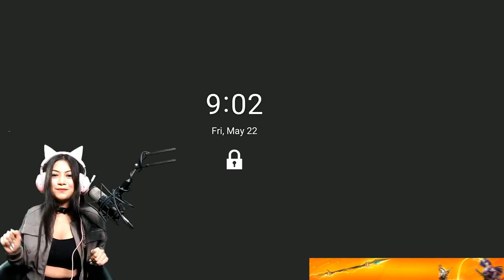Su Hlaing Win | စုလှိုင်ဝင်း | Mobile Legends Live Stream Part 4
Su Hlaing Win ရဲ့ MLBB Live Stream လေးကနေ ကြိုဆိုလိုက်ပါတယ်
Su Hlaing Win နဲ့ အတူတူ Mobile Legends အတူတူဆော့လိုက်ရအောင်နော်

#​SUBSCRIBEအနီလေးကိုနှိပ်ပြီးGirlStreamerလေးတွေကိုအားပေးလို့ရပါတယ်

Su Hlaing Win
Su Hlaing Win LiveStream
Su Hlaing Win LiveStreaming
Su Hlaing Win TikTok
Su Hlaing Win HD
Su Hlaing Win MobileLegends
Su Hlaing Win MLBB
Su Hlaing Win MLBB Live Stream
Mobile Legends Girl Streamer
ML Myanmar Girl Streamer
Mobile Legends Myanmar Girl Streamer
Mobile Legends Girl Streamer in Myanmar
Mobile Legends Girl Player
ML Myanmar Girl Player
Mobile Legends Myanmar Girl Player
Mobile Legends Girl Player in Myanmar
MobileLegends
PUPG
PUPG Mobile
PUPG Mobile Myanmar
Myanmar PUPG
PUPG Myanmar
Taka
Taka_Taka
TakaGaming
တာကီး
ဆုလှိုင်ဝင်း
စုလှိုင်ဝင်း
ဆုလှိုင်ဝင်း HD
စုလှိုင်ဝင်း HD
Myanmar TikTok
Myanmar Model

PVNDV  Dee  MayBe  Kid  Ace
Ruby DD  Ice Ice  Meow  CG0
Burmese Ghouls  BG  Ardam  Blank

Peka  Noami  Justin  Silent  Savi  Ronin Esports  RNN

ShineMT